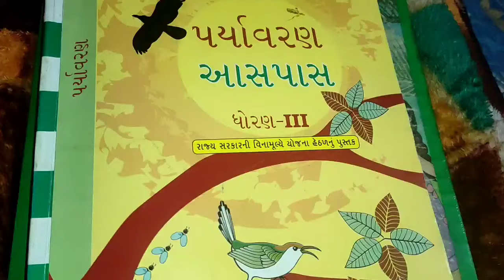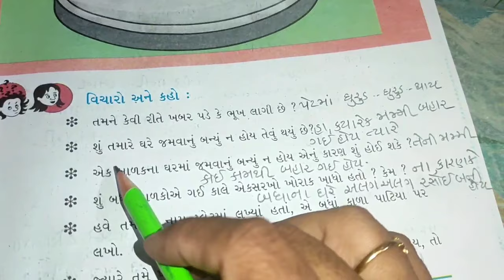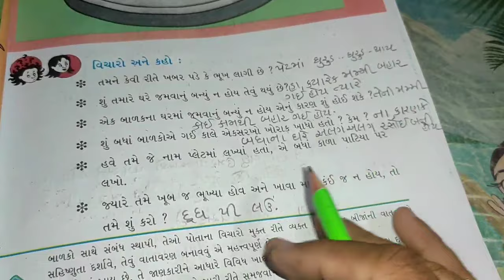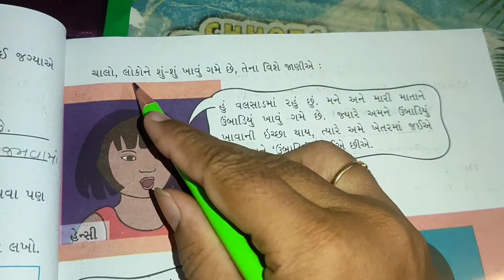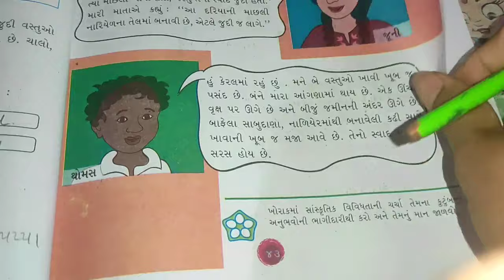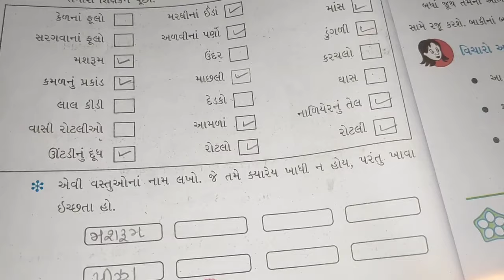ધોરણ 3 પર્યાવરણ આસપાસ, પાઠ 6 ખાધા વિના ન ચાલે standard 3 paryavaran EVS/ENV NCERT NEW COURSE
ધોરણ 5 કેકારવ (ગુજરાતી) બધાં  વિડિયોની લિંક